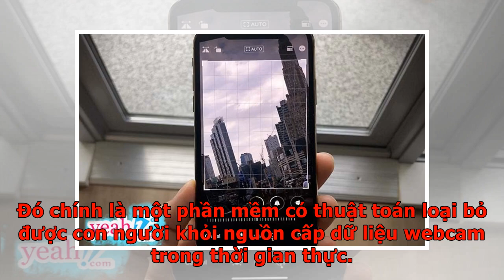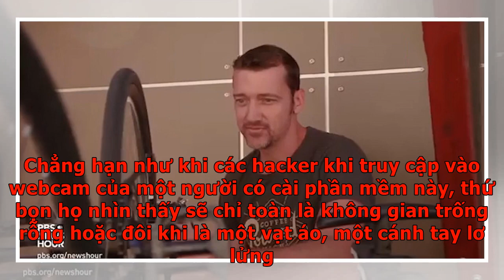Công nghệ mới giúp con người trở nên vô hình, không còn sợ bị hack trộm camera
Không phải chuyện viễn tưởng, đây chính xác là một thuật toán xóa bỏ hình ảnh của con người khỏi khung hình video ngay trong thời gian thực mà không phải xử lý bằng những phần mềm tinh vi. Chuyện các hacker có thể dễ dàng xâm nhập vào camera tích hợp trên laptop đã không còn là điều xa lạ. Để đối phó với tình trạng quyền riêng tư bị xâm phạm, nhiều người lựa chọn việc dán giấy, băng dính che chiếc camera nhỏ trên laptop của mình đi. Thế nhưng điều này sẽ khiến camera trở thành một công cụ thừa thãi. Mới đây, một video được đăng bỏi kỹ sư web của Google, anh Jason Mayes đã mang lại lựa chọn mới cho những người sợ bị xâm phạm quyền riêng tư nhưng không muốn dán bất cứ thứ gì lên chiếc laptop của mình. Đó chính là một phần mềm có thuật toán loại bỏ được con người khỏi nguồn cấp dữ liệu webcam trong thời gian thực. Hay nói đơn giản hơn, phần mềm nay khiến ta trở nên vô hình trước camera laptop. Thử nghiệp sử dụng phần mềm của Jason MayesPhần mềm này được phát triển bởi Gizmodo trên Javascr...